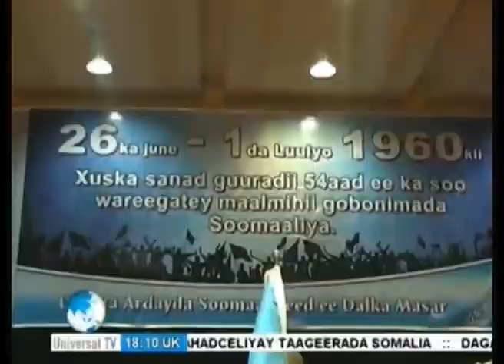Warka 26 06 2014